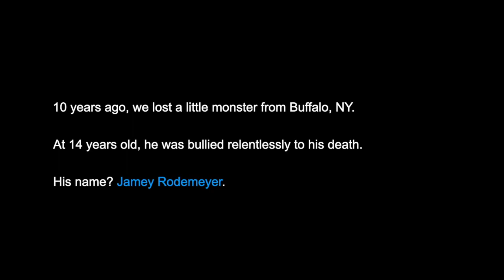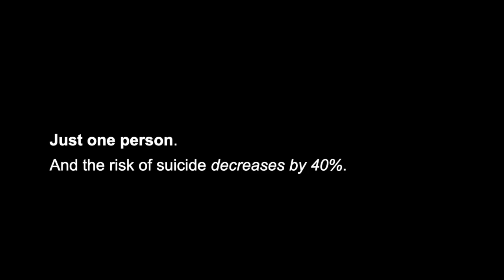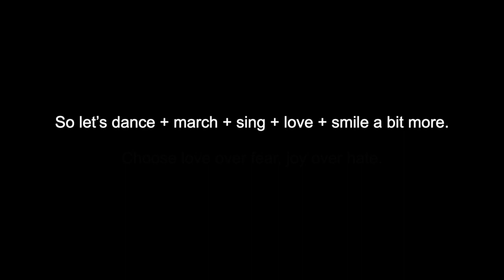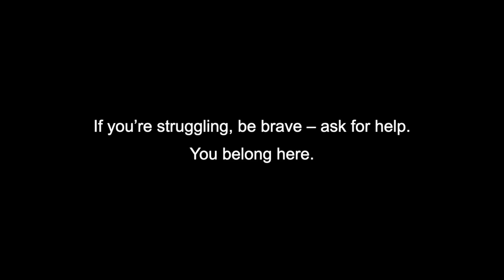2021 Jamey Rodemeyer Pride Tribute | It Gets Better ❤️🙏🏼☀️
It's been a decade since the passing of 14-year-old Jamey, and his memory lives on in so many of us looking for more kindness and acceptance in this world.

I will forever be touched by the presence of his videos, by his Mom + Dad + Sister who are part of my life. Jamey was not a victim; he was a lesson for us all. An LGBTQ+ advocate. A YouTuber before it was cool. A marriage equality champion prior to it being on the ballot.

Jamey here's to keeping your memory and spirit and message alive. May all those who are struggling now see this – and be inspired to get help, be brave, speak to someone, and learn from your story.

We love you, Jamey!

Need support resources? There are many organizations -- including the Trevor Project + Born This Way Foundation.